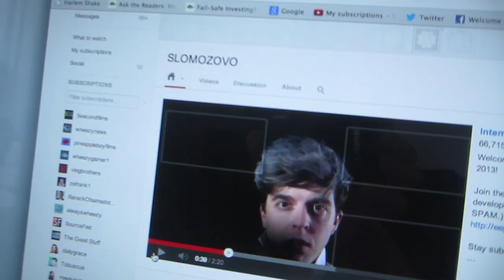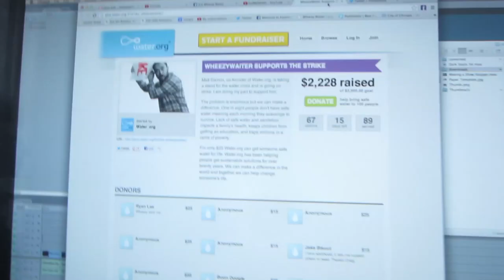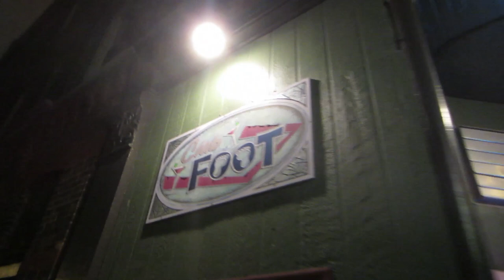John Hancock Building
Duh guys,

I went to Chyna's workplace and then went met Bing (slomozovo) and Jeff at the John Hancock building. Then we went to Big Star and Club Foot (the bar I used to live above!). Then we found Rob Scallon and then went home and I ended the vlog in the kitchen because this vlog really cooks! Get it? Get it? Bwahahahahahahahahah.

Duh guys.